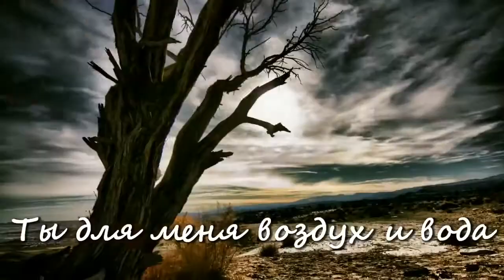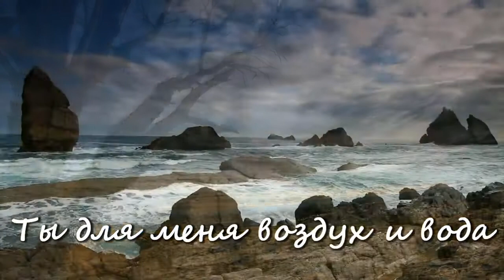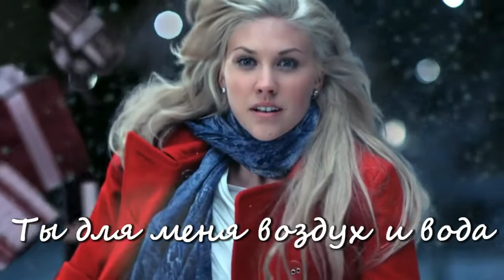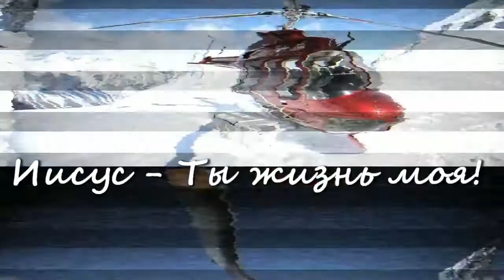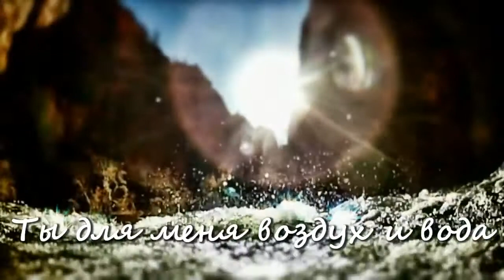ТЫ ЖИЗНЬ МОЯ !!! ))))))))) МОЯ ВСЕЛЕННАЯ )))))))))) СЛЫШУ Я ТВОЙ ГОЛОС !!! )))))))))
Псалом 9.

2 Буду славить [Тебя], Господи, всем сердцем моим, возвещать все чудеса Твои.
3 Буду радоваться и торжествовать о Тебе, петь имени Твоему, Всевышний.
4 Когда враги мои обращены назад, то преткнутся и погибнут пред лицем Твоим,
5 ибо Ты производил мой суд и мою тяжбу; Ты воссел на престоле, Судия праведный.
6 Ты вознегодовал на народы, погубил нечестивого, имя их изгладил на веки и веки.
7 У врага совсем не стало оружия, и города Ты разрушил; погибла память их с ними.
8 Но Господь пребывает вовек; Он приготовил для суда престол Свой,
9 и Он будет судить вселенную по правде, совершит суд над народами по правоте.
10 И будет Господь прибежищем угнетенному, прибежищем во времена скорби;
11 и будут уповать на Тебя знающие имя Твое, потому что Ты не оставляешь ищущих Тебя, Господи.
12 Пойте Господу, живущему на Сионе, возвещайте между народами дела Его,
13 ибо Он взыскивает за кровь; помнит их, не забывает вопля угнетенных.
14 Помилуй меня, Господи; воззри на страдание мое от ненавидящих меня, - Ты, Который возносишь меня от врат смерти,
15 чтобы я возвещал все хвалы Твои во вратах дщери Сионовой: буду радоваться о спасении Твоем.
16 Обрушились народы в яму, которую выкопали; в сети, которую скрыли они, запуталась нога их.
17 Познан был Господь по суду, который Он совершил; нечестивый уловлен делами рук своих.
18 Да обратятся нечестивые в ад, - все народы, забывающие Бога.
19 Ибо не навсегда забыт будет нищий, и надежда бедных не до конца погибнет.
20 Восстань, Господи, да не преобладает человек, да судятся народы пред лицем Твоим.
21 Наведи, Господи, страх на них; да знают народы, что человеки они.
22 Для чего, Господи, стоишь вдали, скрываешь Себя во время скорби?
23 По гордости своей нечестивый преследует бедного: да уловятся они ухищрениями, которые сами вымышляют.
24 Ибо нечестивый хвалится похотью души своей; корыстолюбец ублажает себя.
25 В надмении своем нечестивый пренебрегает Господа: "не взыщет"; во всех помыслах его: "нет Бога!"
26 Во всякое время пути его гибельны; суды Твои далеки для него; на всех врагов своих он смотрит с пренебрежением;
27 говорит в сердце своем: "не поколеблюсь; в род и род не приключится мне зла";
28 уста его полны проклятия, коварства и лжи; под языком - его мучение и пагуба;
29 сидит в засаде за двором, в потаенных местах убивает невинного; глаза его подсматривают за бедным;
30 подстерегает в потаенном месте, как лев в логовище; подстерегает в засаде, чтобы схватить бедного; хватает бедного, увлекая в сети свои;
31 сгибается, прилегает, - и бедные падают в сильные когти его;
32 говорит в сердце своем: [забыл Бог, закрыл лице Свое, не увидит никогда].
33 Восстань, Господи, Боже [мой], вознеси руку Твою, не забудь угнетенных [Твоих до конца].
34 Зачем нечестивый пренебрегает Бога, говоря в сердце своем: "Ты не взыщешь"?
35 Ты видишь, ибо Ты взираешь на обиды и притеснения, чтобы воздать Твоею рукою. Тебе предает себя бедный; сироте Ты помощник.
36 Сокруши мышцу нечестивому и злому, так чтобы искать и не найти его нечестия.
37 Господь - царь на веки, навсегда; исчезнут язычники с земли Его.
38 Господи! Ты слышишь желания смиренных; укрепи сердце их; открой ухо Твое,

39 чтобы дать суд сироте и угнетенному, да не устрашает более человек на земле.
Blessing TVworld -- канал хвалы, прославления и поклонения нашему Господу!
Здесь Вы найдёте всегда новые, современные караоке разных христианских групп и исполнителей.
Посетите наш сайт церкви «Благословение», где Вы можете увидеть служение и прослушать актуальную проповедь.
Будьте с нами на связи!

Произведение «Иисус мой живой» созданное автором по имени Blessing TVworld, публикуется на условиях лицензии Creative Commons «Attribution» («Атрибуция») 4.0 Всемирная.